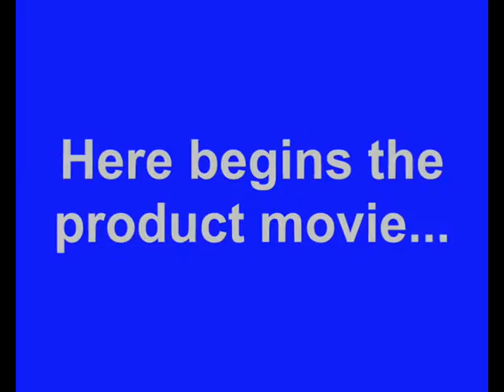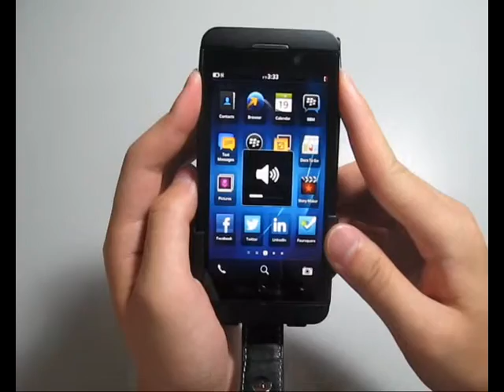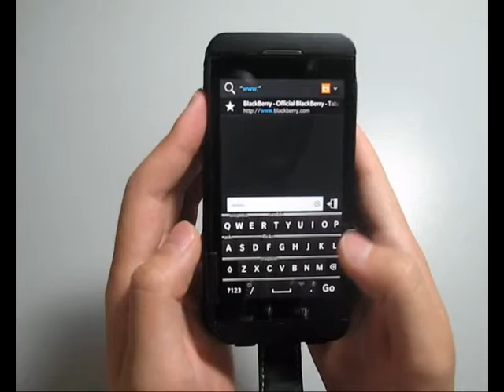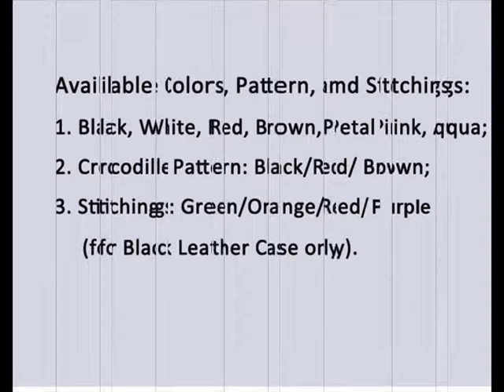PDair Leather Case for BlackBerry Z10 - Flip Type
Built in magnet to sleep the device to save battery life.

 Available Colors, Pattern, and Stitchings:

      1. Black, White, Red, Brown, Petal Pink, Aqua;

      2. Crocodile Pattern: Black/Red/ Brown;

      3. Stitchings: Green/Orange/Red (for Black Leather Case only).